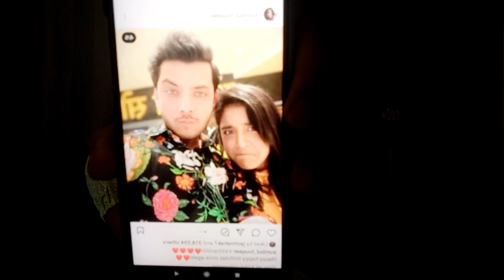Sumbul Touqeer Khan ne fans ko milwaya apne best friend se! Kiya dost kliye khubsurat post!